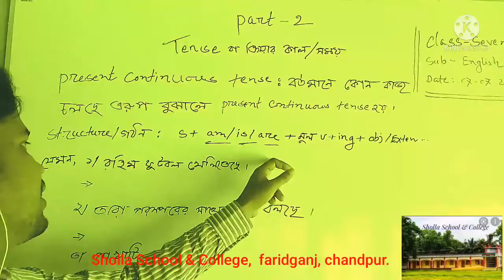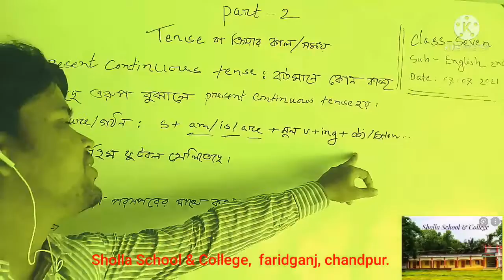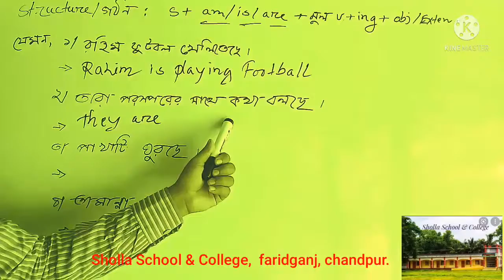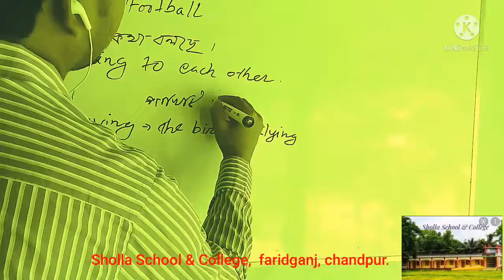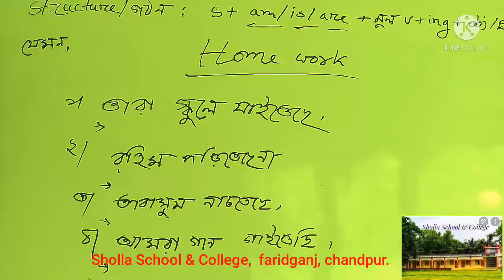class -six -seven (TENSE)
present continuous tense ( details)